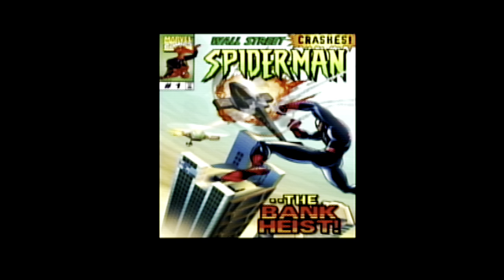Spider-Man saves the bank | Episode 1 | Side Series 2 | Spider-Man (2000)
Welcome back my friends to Side Series 2!

We are going on a nostalgia run of the old 2000 release: Spider-Man from neversoft. I played this game a very very long time ago and it should be an awesome adventure looking back at one of the best Spider-Man games of all time!